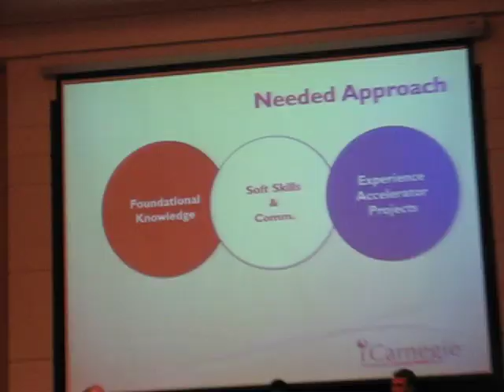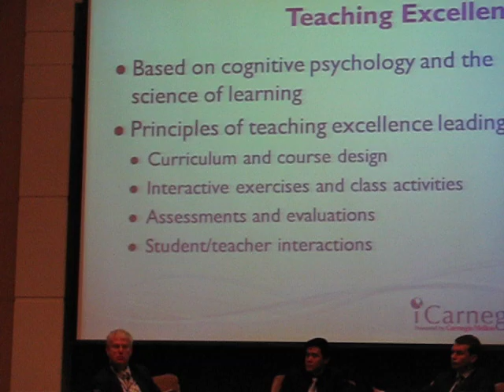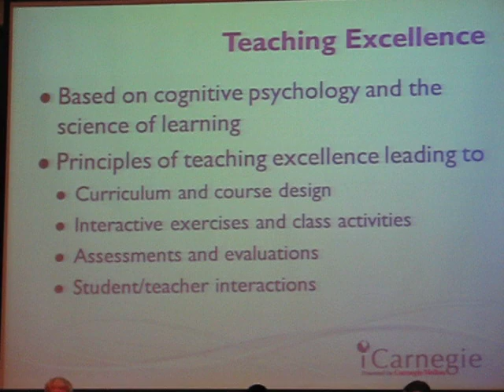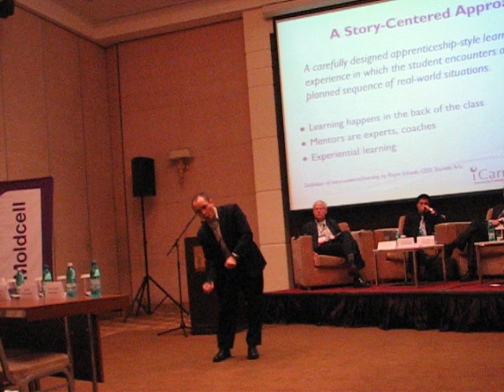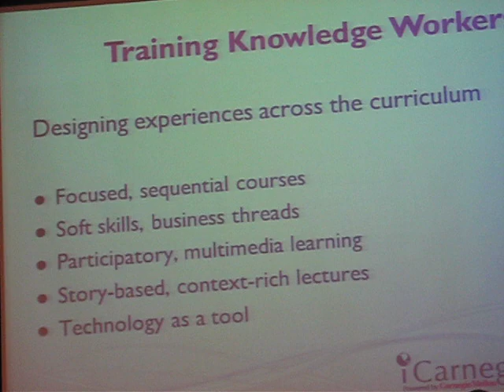iCarnegie.AVI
Speak de la ICT Summit 2011 Moldova